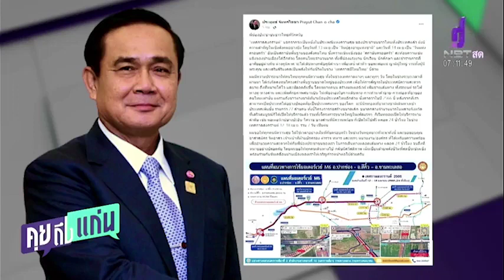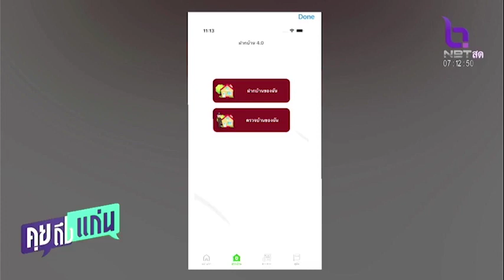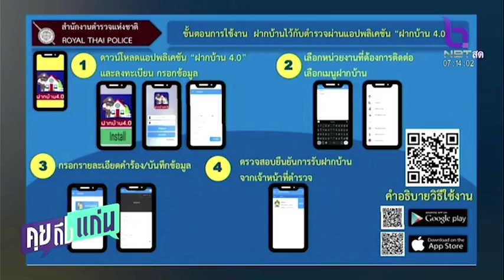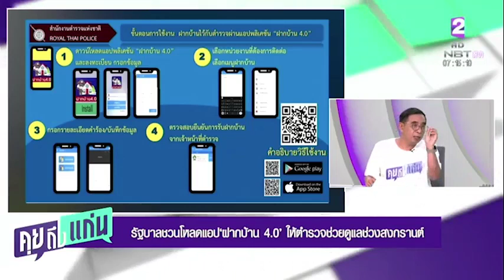รัฐบาลชวนโหลดแอป‘ฝากบ้าน 4 0’ ให้ตำรวจช่วยดูแลช่วงสงกรานต์ คุยถึงแก่น 11 เม.ย.66